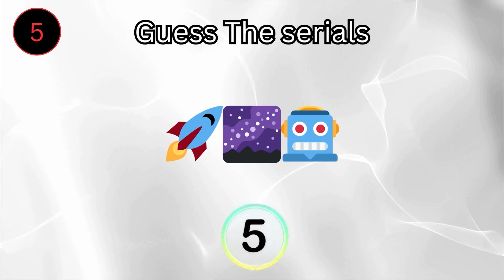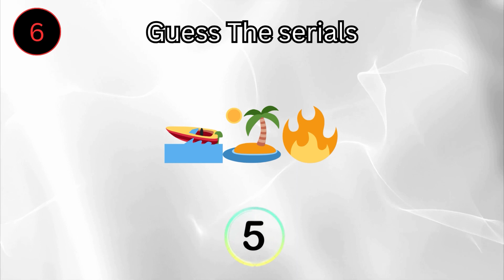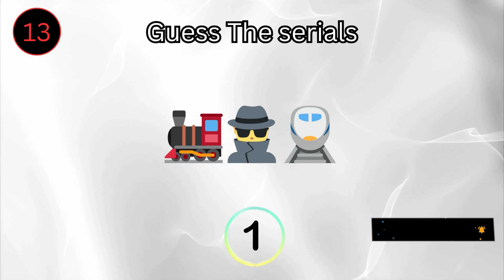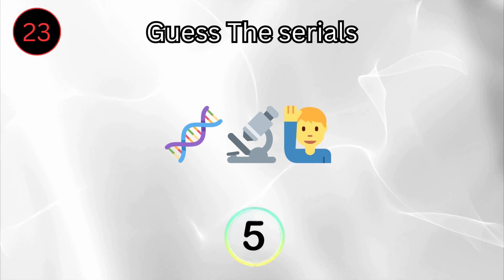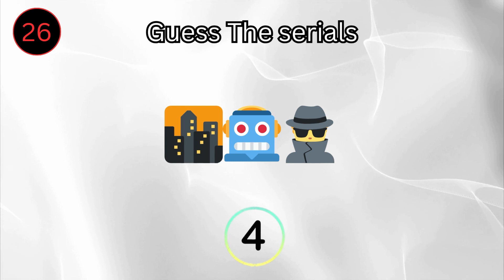Can You Guess The Movie by Emoji Quiz 📽️🎞️🍿 (26 Movies)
Can You Guess The Movie by Emoji Quiz 📽️🎞️🍿 (26 Movies) is an entertaining and interactive game that challenges participants to identify well-known films using a series of emojis. In this emoji quiz, you'll encounter a diverse array of movie titles, and your mission is to decode them based on the cleverly crafted emoji clues.

The premise is both simple and engaging. Each set of emojis represents different aspects, characters, or key moments from iconic movies. Your task is to decipher the emojis and match them to the corresponding film titles. This quiz is a fantastic way to put your film knowledge to the test while having a lot of fun in the process.

Some movie titles might be a breeze to guess, while others will require a careful eye and a deep familiarity with the world of cinema. As you delve into this emoji challenge, you'll get to relive classic movie moments and uncover the magic of these cinematic masterpieces through the lens of emojis.

So, get ready to embark on this exciting cinematic journey and see if you can decode all 26 movie titles. It's a wonderful opportunity to celebrate your love for movies and prove your expertise in recognizing these iconic films in a unique and playful way. Enjoy the Can You Guess The Movie by Emoji Quiz 📽️🎞️🍿 (26 Movies)

I have prepared 26 questions, plus a special bonus question at the end. I have used some of the most popular movies from the past years, and you must guess the movie by emojis used on the screen.

I hope you really enjoy this emoji quiz that I have prepared for you, so if you did, a thumbs up would be awesome.